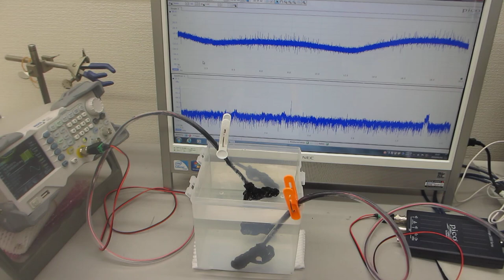樹脂容器を利用した超音波実験ーーオリジナル超音波発振制御プローブーー（超音波システム研究所）